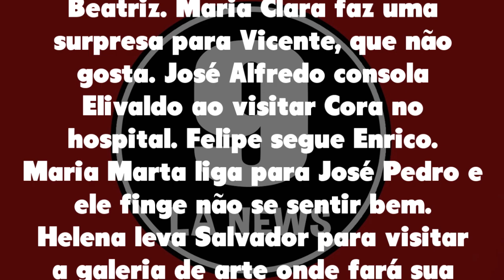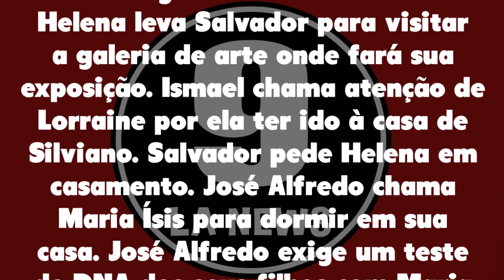Império 15/10/21 - Capítulo 161 sexta-feira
Assistir o que vai acontecer em Império de sexta-feira 15 de outubro de 2021